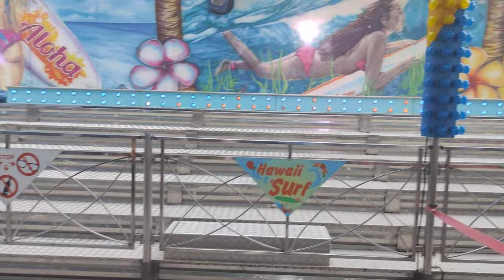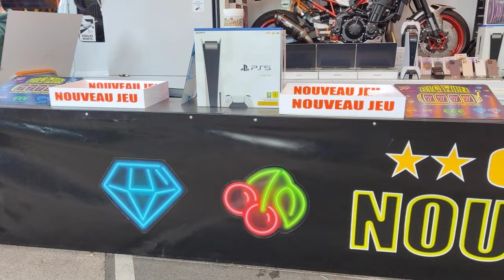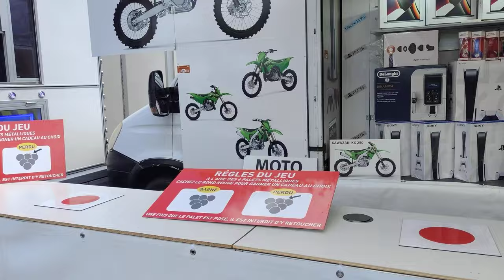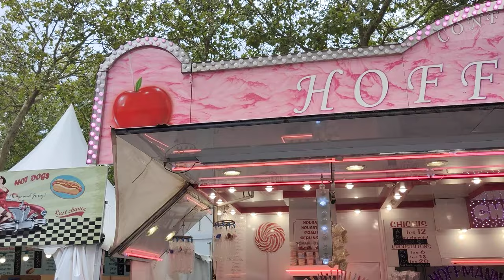Présentation de la fête foraine d'été de Lorient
Promenade à la fête foraine d'été de Lorient (festival interceltique).
Au total, une vingtaine de stands.